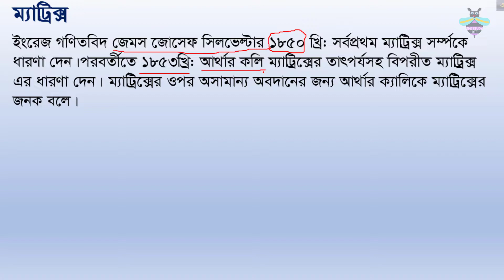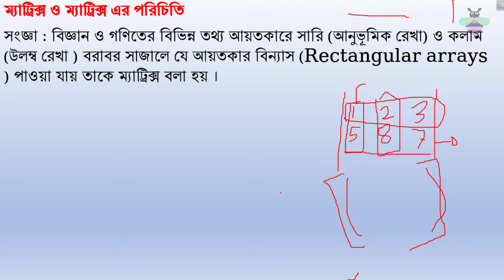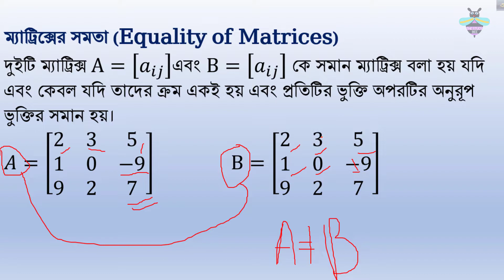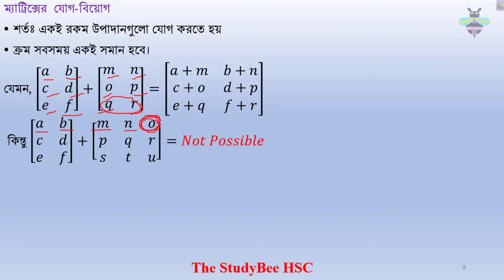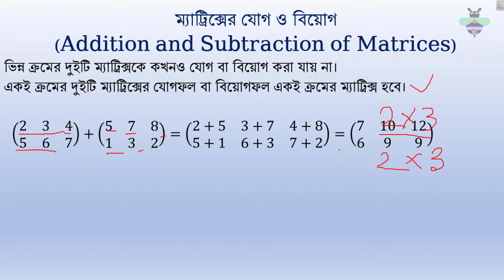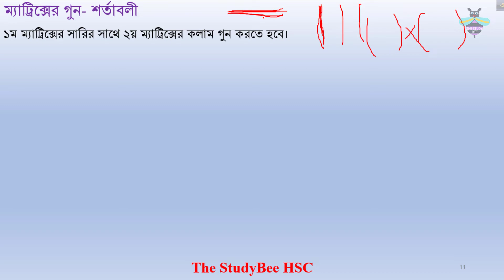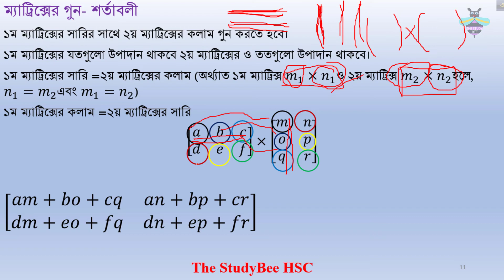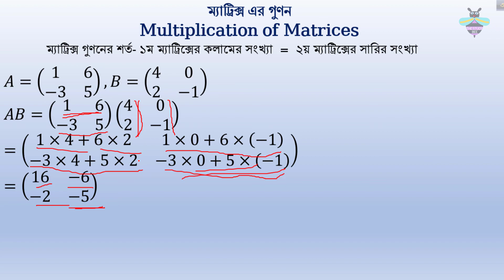উচ্চতর গনিত ম্যাট্রিক্স ও নির্নায়ক ২য় পর্ব HSC Matrix part 2